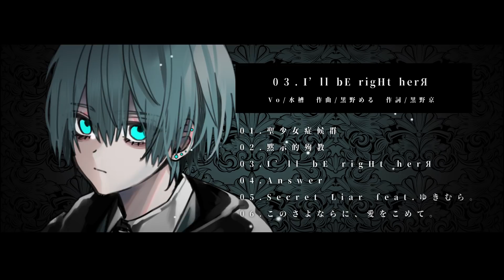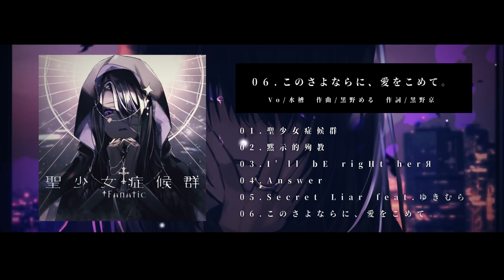†Fanatic - 1st Mini Album 「聖少女症候群」全曲クロスフェード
◆オリコン週間インディーズアルバム　ランキング7位を獲得！
◆†Fanatic　1st Mini Album「聖少女症候群」
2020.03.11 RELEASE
全国のタワーレコード、ヴィレッジヴァンガード、アニメイト、Amazon、オンラインストアにて発売

1. 聖少女症候群
2. 黙示的殉教
3. I’ll bE rigHt herЯ
4. Answer
5. Secret Liar feat.ゆきむら。
6. このさよならに、愛をこめて。

◆特典
ヴィレッジヴァンガード：オリジナル缶バッヂ
タワーレコード：サイン入りポストカードA
アニメイト：サイン入りポストカードB

◆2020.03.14に予定していた1stアルバム発売記念フリーライブに関して
コロナウイルスの影響により「中止」となりました。

†Fanatic

◆公式ハッシュタグ
公式のお知らせ　→
感想やFA　→

メンバー/member